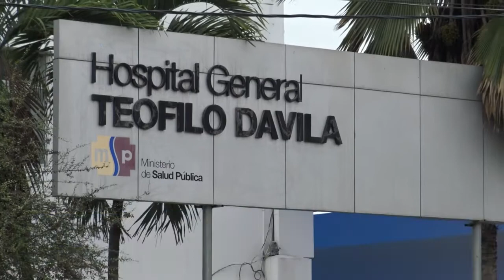HOSPITAL TEÓFILO DÁVILA CON OBJETIVO DE MEJORAR CONSTANTEMENTE LOS SERVICIOS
EL HOSPITAL TEÓFILO DÁVILA DE MACHALA, CON LA OBJETIVO DE MEJORAR CONSTANTEMENTE LOS SERVICIOS DE ESTA CASA DE SALUD, INFORMA A LA CIUDADANÍA SOBRE EL HORARIO DE INGRESO DE VISITAS Y LAS RECOMENDACIONES QUE DEBEN TOMAR EN CUENTA AL MOMENTO DE ASISTIR A ESTA CASA DE SALUD